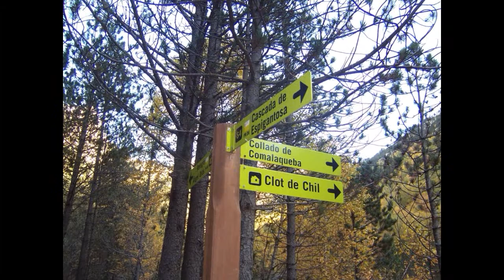PICO DE POSETS EN OTOÑO DE 2015